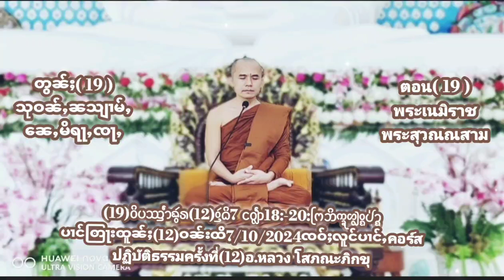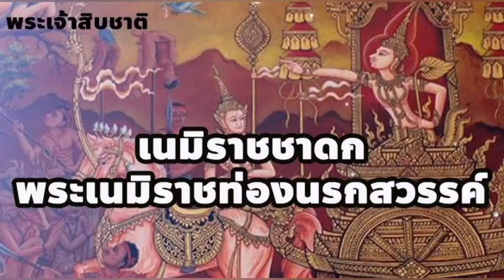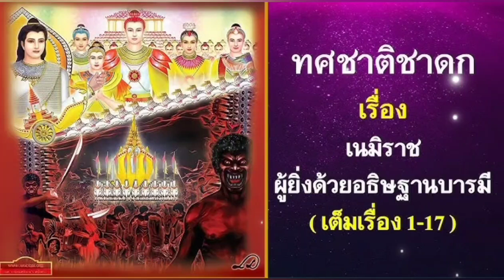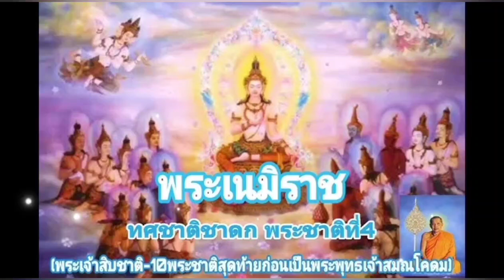(19)ပၢင်တြႃးထူၼ်ႈ(12)ၶမ်ႈဝၼ်းထိ7/10/2024ၸဝ်ႈလူင်ပၢင်ႇคอร์สปฏิบัติธรรมครั้งที่(12)อ.หลวง โสภณะภิกขุ